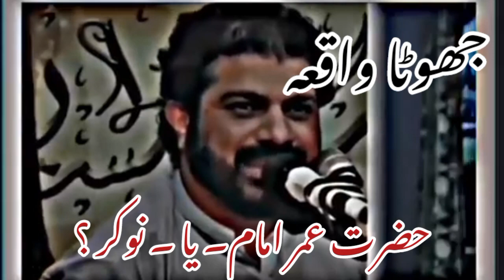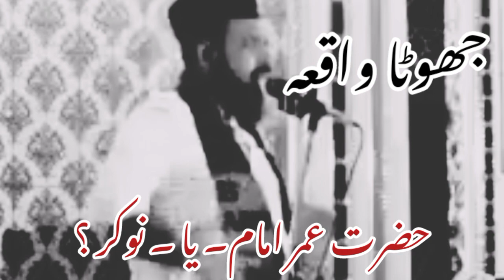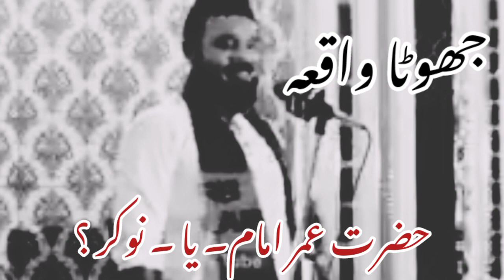Imam e Hussain / Abdullah bin Umar ka waqiya. امام حسین اور ابن عمر کا جھوٹا واقعہ